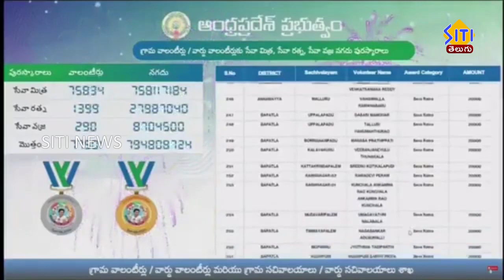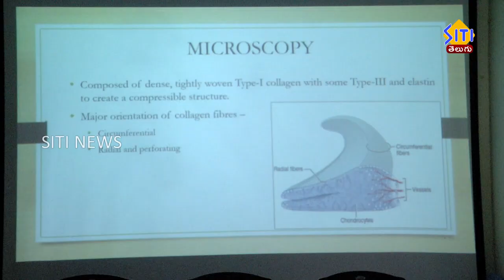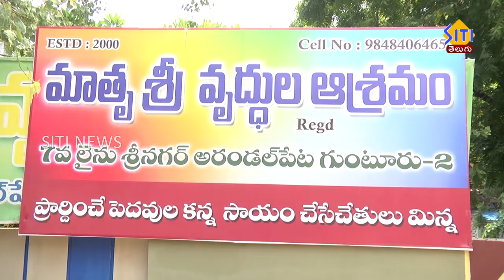Guntur Siti News 19 05 23